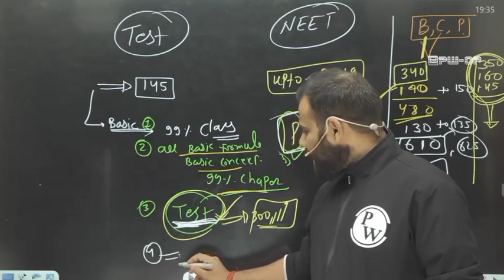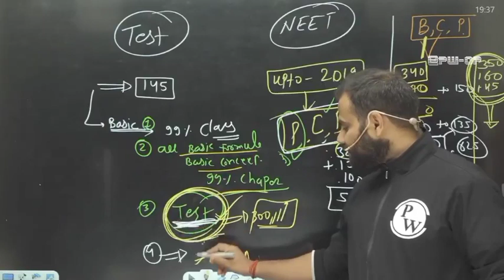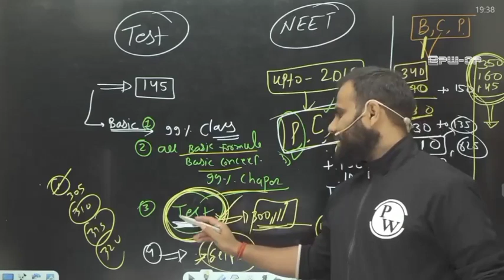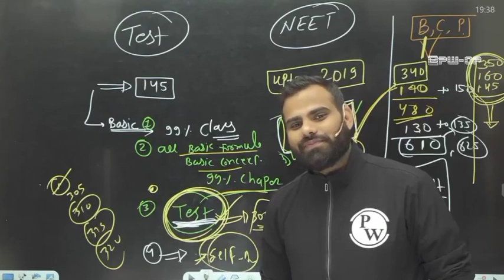Toppers Time Table for NEET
🔶Hi there,
                 Wishing you a Great Success Ahead , Whatever you are working for you'll definitely get it, just never stop trying.

🌟This is A PW Fan Channel for motivating, and make students like you smile during your rest time.

♦️You'll get these types videos in Your Friends Channel.

PW No. 1, Pankaj Sir Chemistry PW Motivation, Pankaj Sir

PW_Fantube, PW ashish sir,PW No. 1, Pankaj Sir Chemistry

PW Fantube, PW ashish sir, PW Disciple, ashish sir physics wallah

PhysicsWallah Motivation, Lakshya

Batch Motivation PhysicsWallah Batch, ashish sir

Motivation,

MR Sir Motivation, MR Sir

PhysicsWallah,

Samriddhi Mam motivation, Samriddhi SIR, AKG SIR PhysicsWallah, AKG SIR
mam physicsWallah, samriddhi mam, Amit Kumar Gautam Motivation, AKG

MOTIVATION

AnushkaMam, Anushka Mam PhysicsWallah. Anushka Mam#AnushkaMam, Anushka Mam

PhysicsWallah, Anushka Mam Motivation, Amitabh sir kota | Amitabh sir chemistry | Amitabh sir motivation, Amit Sir Motivation, amit Sir, amit Sir physicsWallah
Neet Motivation
Neet 2022
Physics Wallah
Physics Wallah Alakh Pandey
PW
Physics Wallah Motivation
Yakeen Batch
Arjuan Batch
Lakshay Batch
Manzil Batch
Ummed Batch
Tarun Sir
Pankaj Sir
MR Sir
Manish Dubey Sir
Sarvesh Sir
Dolly Mam
Anushka Mam
Neet
Neet Tricks
PW Fan
Neet
Neet
Alakh
ALAKH SIR OP
Tarun Sir OP

Keep Support & showing Love.